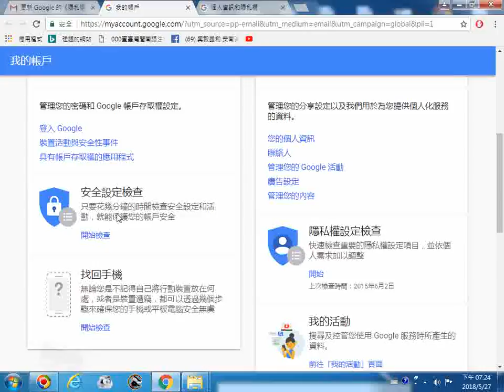找回手機或平板電腦的方法_參考Google20180527